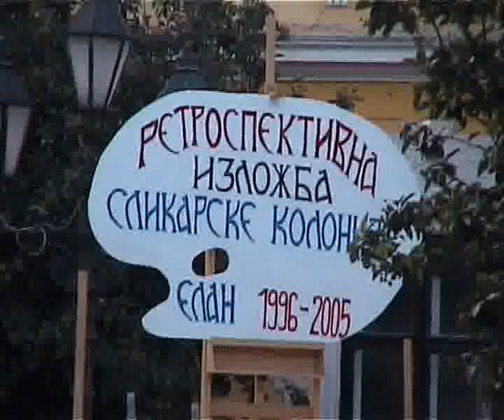Slikarska kolonija ELAN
Sombor, Reetrospektiva slikarske kolonije  KPZ "ELAN" Prilog za SUPER TV autori Jelena Vrga i Goran Sredojev